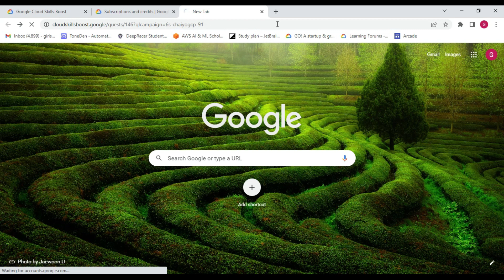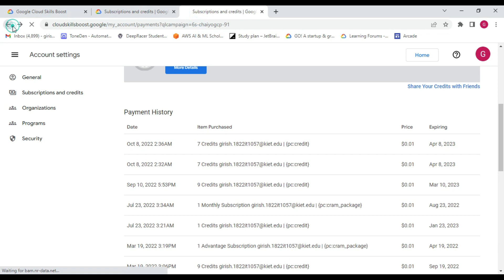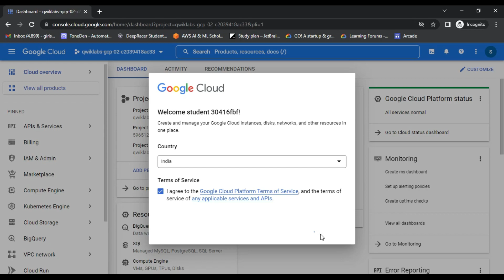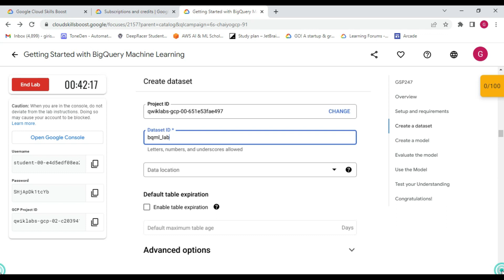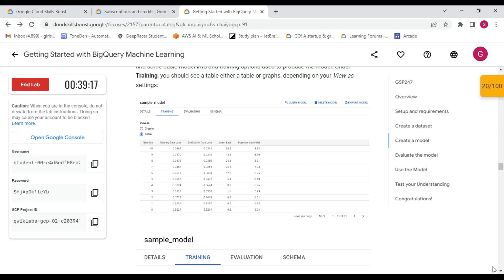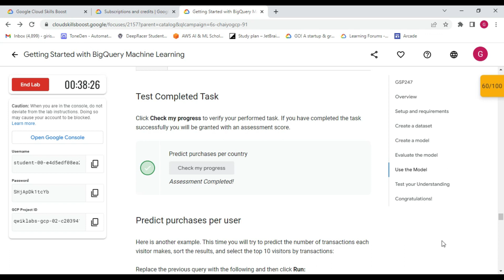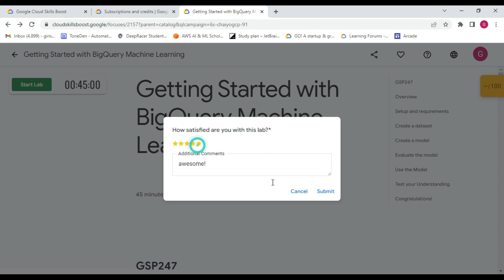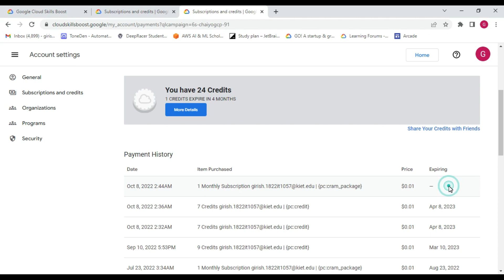One Month Free Qwiklab Subscription for Learning | 30 days of google cloud qwiklabs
Hello everyone please mention in comment this is working or not
whenever it stops I take it down so that no ones waste time .

campaign=6s-chaiyogcp-90
other
campaign=1p-EDUCR-CAREERFAIR22-IN-19

*make sure run lab at least for 5-6 min for getting subscription and
use it wisely .

*7 credits will reflect immediately and after lab link given below end you will get monthly subscription . { Good Luck }    .

link for apply 30 days qwiklabs access for free 2 :-

🌟 Online Inter College Study Material :-  *bookmark it first for your good learning

In this lab, you will do the following:

I hove you enjoy the video .
thanks see u there!

GEAR USED
○ My Phone 1
○ Studio Light Lighting Kit
○ Microphone 1
○ Microphone 2
○ LED light
○ Mat For Feet
○ Hand and Foot Roller